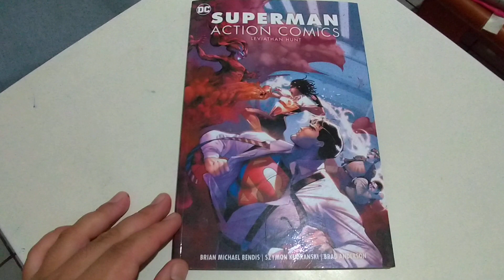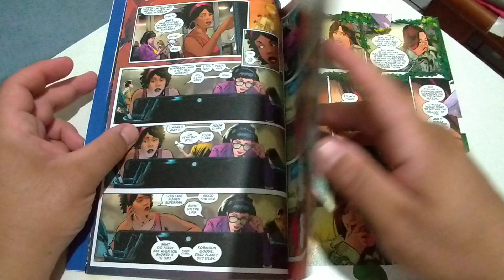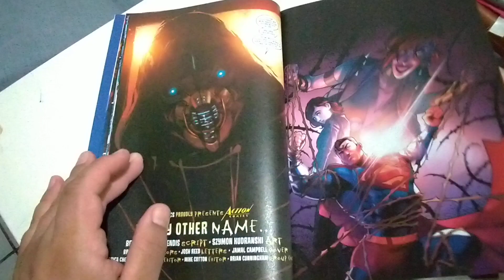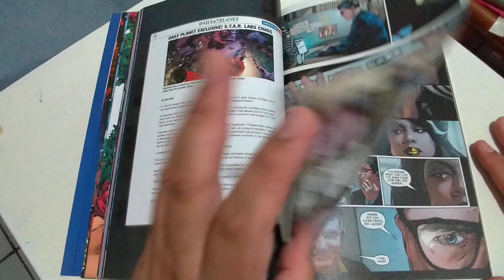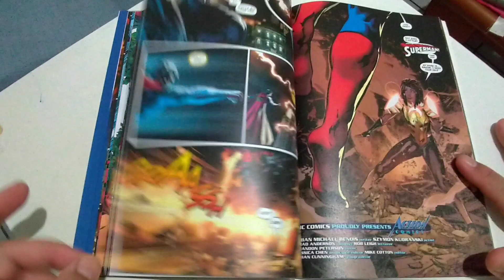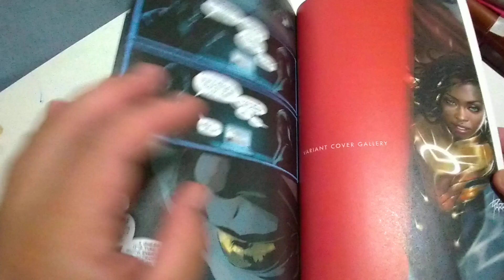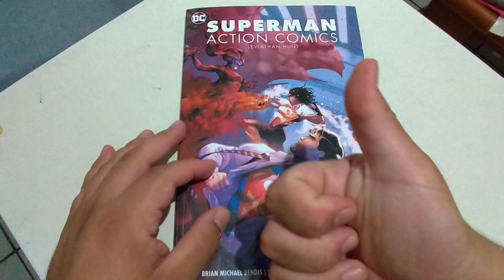Importados #66: Superman Action Comics Vol. #3 Leviathan Hunt DC Comics. A estréia de Naomi!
Avaliação e comentários sobre a edição #3 de Superman Action Comics Leviathan Hunt, publicado pela DC Comics.

Roteiro Brian Michael Bendis

Arte Szymon Kudranski

Cores Brad Anderson